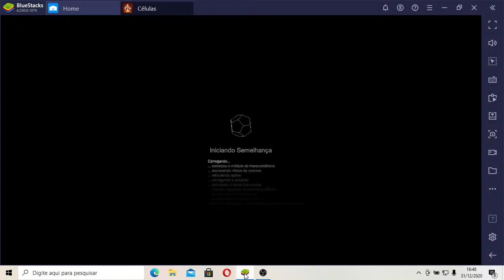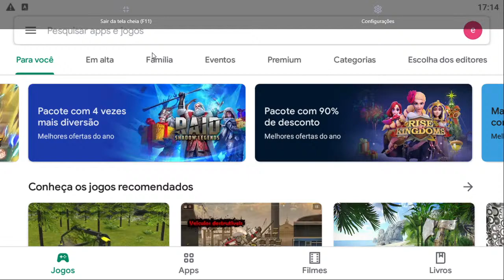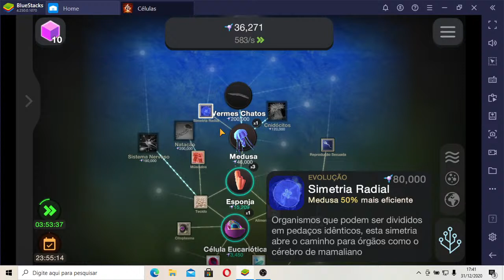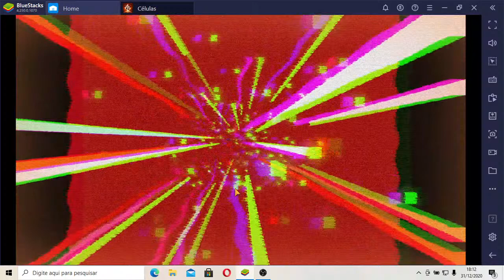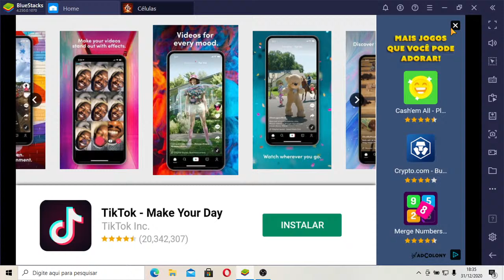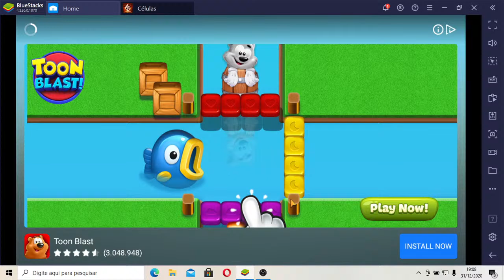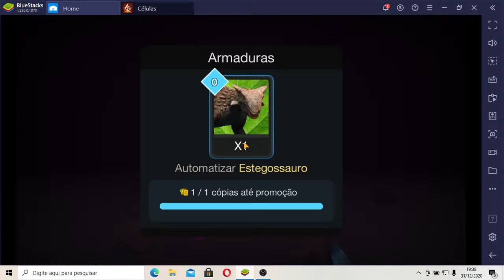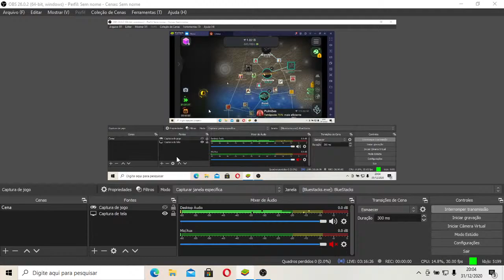DESVENDA ME OU TE DEVORO